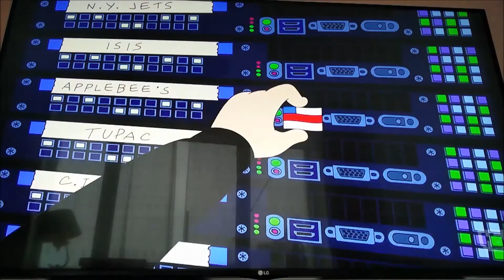NSA suured serverid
Seal hoitakse kõikide inimeste kohta nende andmeid ja tegutsemisi ;)
Vot nii lihtsalt võetakse server maha :D
See muidugi multikas ...